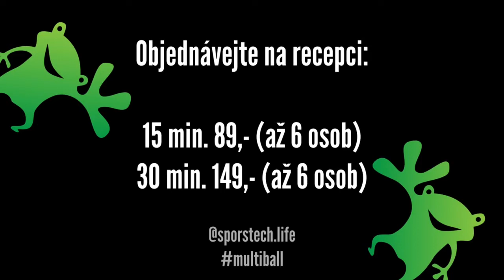Nová atrakce MultiBall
Ahój skokani, jak jste si všimli, tak jsme pro vás vybudovali ve vedlejších prostorách novou futuristickou atrakci MultiBall od společnosti @sportstech.life Žádnou jinou podobného charakteru v Jižních Čechách nenajdete. Speciální hřiště, které snímá váš pohyb a dotyk míče se stěnou. Trénujte přesnost, mrštnost, logiku, chytrost a rychlost..

Atrakce zatím nebude mít žádný rezervační systém, najednou si jí může zahrát až 6 osob. Zavádějící ceny budou jedny z nejnižších ve střední Evropě a objednáte si jí jednoduše na recepci.
 Zavádějící ceník nové atrakce MultiBall
15 min. 89,- (až 6 osob)
30 min. 149,- (až 6 osob)